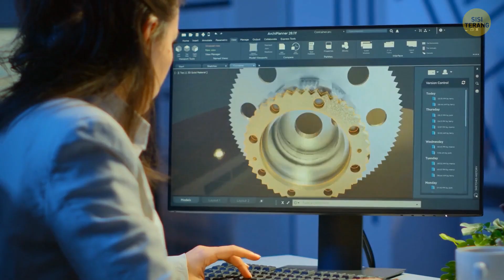Caramu Makan Burger selama Ini Ternyata Salah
Kamu suka makan burger seperti aku? Tapi bagaimana jika aku bilang cara makan burgermu salah? Pertama-tama, makan burger terbalik bisa membuatnya lebih enak dan lembut. Selain itu, jika tanganmu lengket setiap kali kamu makan burger dan setengah isian burgermu ada di piring, bukan di mulutmu, waktunya mengubah cara makanmu.

Ini panduan lengkap tentang cara makan burger yang paling baik! Mulai dari cara memegang burger dan mengakhirinya dengan cara menggigit yang benar. Ini waktunya makan burger, dan kamu sudah pesan burger lezat dengan topping dan saus favoritmu - waktunya makan burger dengan benar!